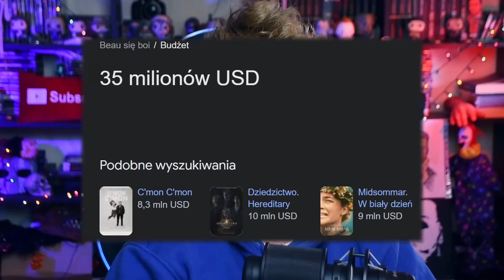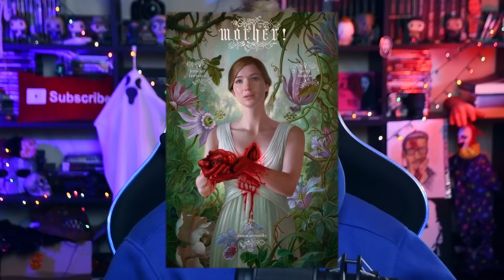BO SIĘ BOI...wszystkiego! - recenzja bez spoilerów - Beau Is Afraid (2023) • Ari Aster • WTF MOVIE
BO SIĘ BOI...wszystkiego! - recenzja bez spoilerów - Beau Is Afraid (2023) • Ari Aster
Beau się boi. Bo życie go przytłacza. Bo świat jest niebezpieczny. Bo każdy ciągle czegoś od niego chce. Bo mamie będzie przykro, jak nie przyjedzie w odwiedziny, a on by wolał siedzieć w wannie. Niewyobrażalny splot zdarzeń zmusza go jednak do konfrontacji z własnymi lękami. Po drugiej stronie jego strachów czeka prawdziwe życie i niezwykła, widowiskowa, pełna przygód podróż.
00:00 - 06:42 - wstęp i budżet
06:43 - 22:31 - recenzja

Masz pytanie?